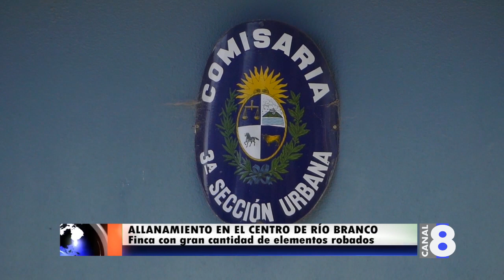ALLANAMIENTO ENCUENTRA GRAN CANTIDAD DE OBJETOS ROBADOS